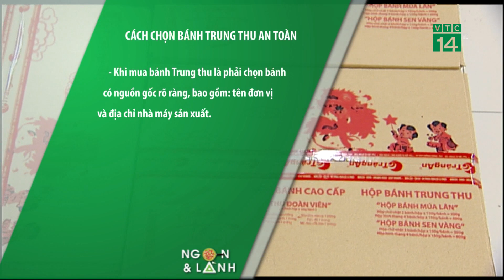An toàn thực phẩm mùa trung thu còn nhiều nỗi lo| VTC14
VTC14 |An toàn thực phẩm mùa trung thu còn nhiều nỗi lo